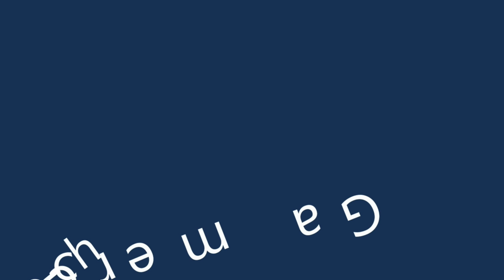MARIO PARTY SUPERSTARS 🎲 #05: Es bleibt spannend im Space-Land